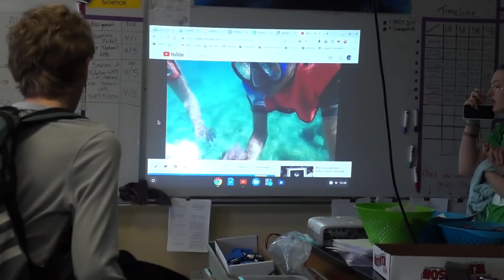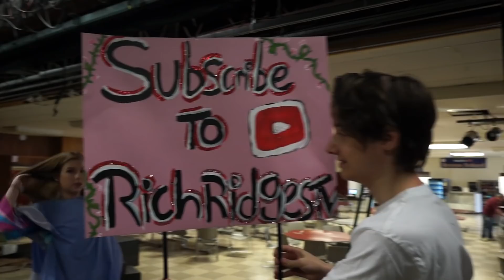Nokomis COW Day 2019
Hope you all enjoy this slightly long video of Clash of the Warriors at my school!